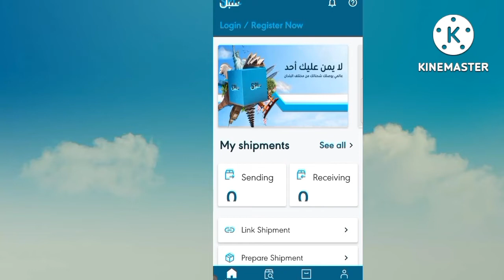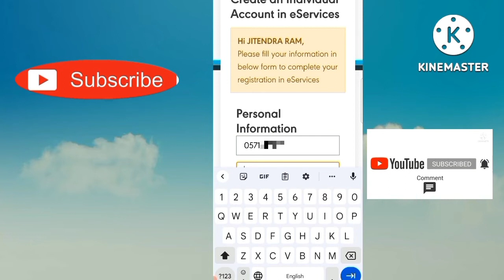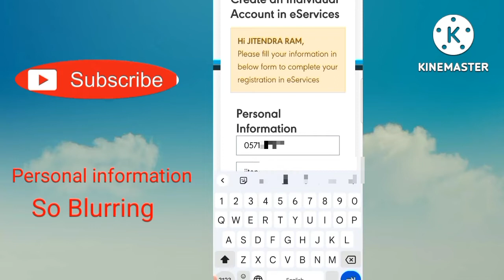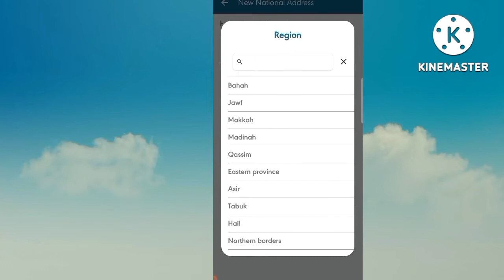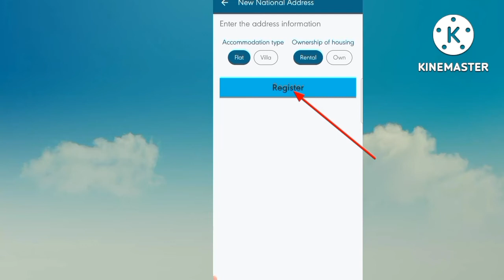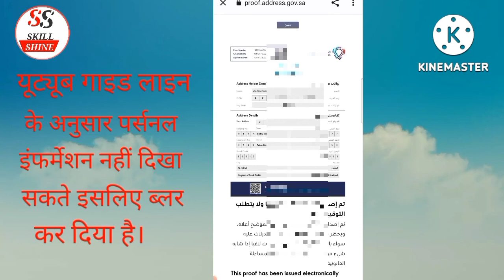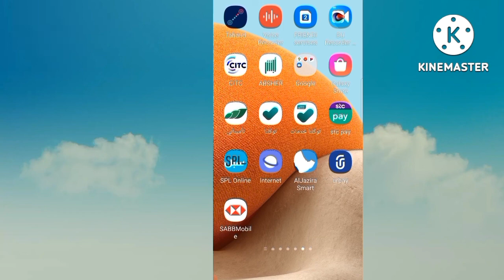National Address Kaise Banaye 2022 | SPL National Address Registration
National Address Kaise Banaye 2022 | SPL National Address Registration | Saudi National Address | How To national Address Registration in Saudi Arabia | SPL Ka account kaise Banaye |@SKILLSHINE

इस वीडियों में बताया गया है कि SPL सऊदी पोस्ट में कैसे रजिस्ट्रेशन करते है। सऊदी नेशनल एड्रेस कैसे बना सकते है। अपने मोबाइल से ऑनलाइन ।